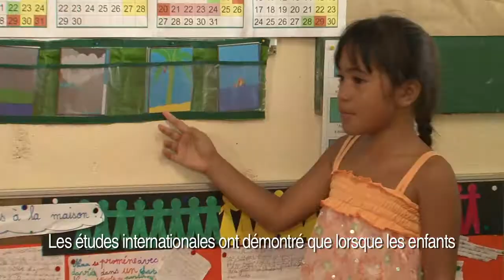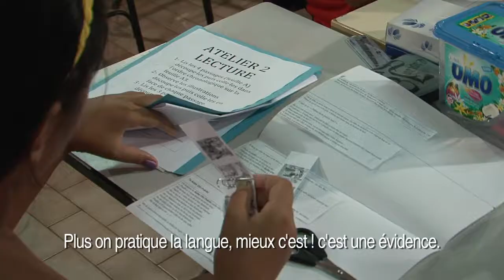L'enfant bilingue J .CUMMINS